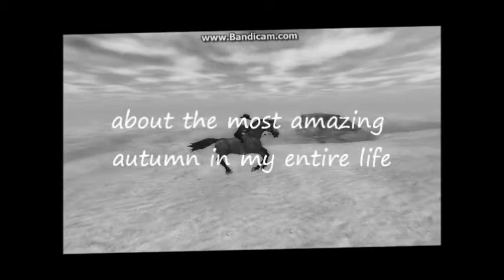SSO-series | Daisy & Me ~ The Movie | Trailer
Plot:
Adalyn is a sorrowful nineteen-year-old girl who gets a new chance in life when she befriends a lean horse named Daisy at her new stable job in Golden Hills Valley.

This is a re-uploaded version of the series a uploaded last year - this time all of them put together in a 33 min long movie!